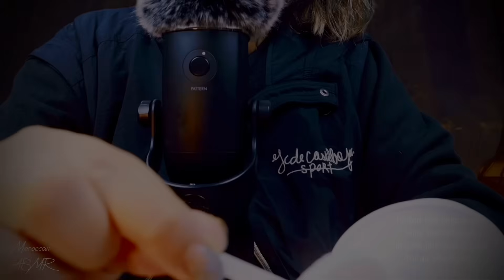Moroccan ASMR ازالة الطاقة السلبية من جسدك مع صوت المطر في الغابة🏕️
فيديو للاسترخاء و النوم